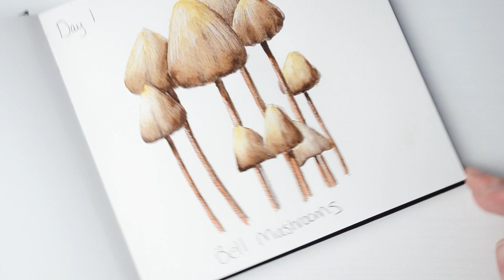Day 1 Inktober 2019 Pen and Watercolor Bell Mushrooms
Inktober Day 1.  Bell Mushrooms.

Supplies:

Uni-pin fine liners

Graphgear Mechanical Pencil

This means, if you were to purchase an item from Amazon/Arteza after clicking through my links, I will receive a small commission from the sale but it won't cost you anything extra.  I would really appreciate you using my links for any purchases you wish to make as anything earned will help support me making these videos.

Well, I hope you enjoyed this video.  On this channel, I make videos on watercolor painting, trying out other art mediums, art-related product review, and unboxings.

I have a second channel called 'Rebecca's Coloring Videos' where I'm coloring in coloring books, unboxing new coloring books, etc. Here is the link to that channel if you would like to subscribe to that.

Also, if you would like to take a look at some of my favourite Art Products and books, I have a dedicated page on Amazon.com showcasing these.